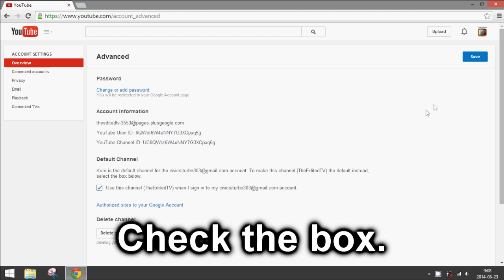How to Set a Default YouTube Channel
How to set a default YouTube channel for when you sign in.